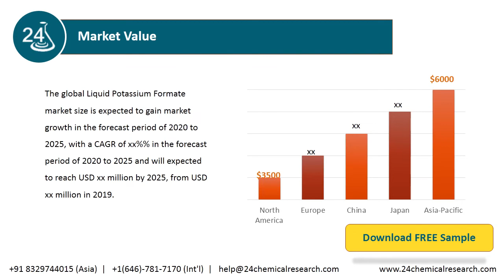Liquid Potassium Formate Market 2020 by Manufacturers, Type and Application, Forecast to 2025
The global Liquid Potassium Formate market size is expected to gain market growth in the forecast period of 2020 to 2025, with a CAGR of xx%% in the forecast period of 2020 to 2025 and will expected to reach USD xx million by 2025, from USD xx million in 2019.